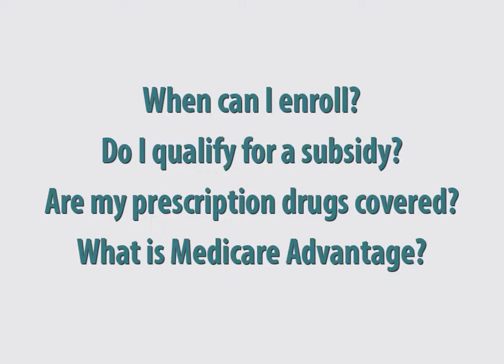HC Insurance WEBADZ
At HC insurance, we can help you navigate your health insurance choices. Carrying a variety of health insurance products from several carriers. We’ll work for you and will tailor a health insurance plan to meet your needs!